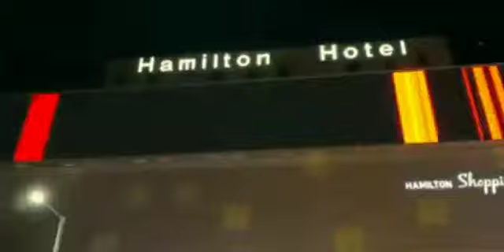SQUID GAME - PLAYGROUND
squid game 2 cast
squid game 276 player